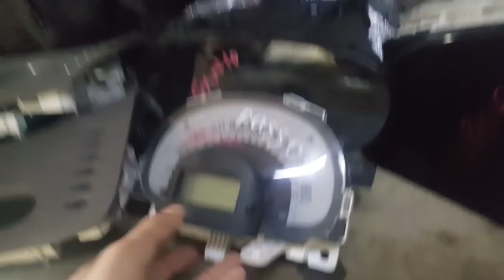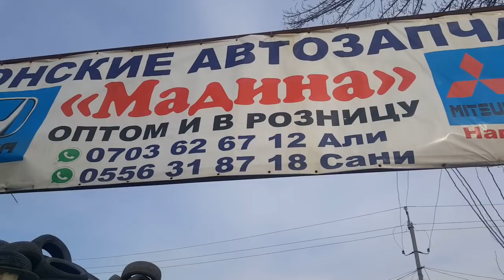Эшик/крыло/багаж/коробка/фар/стоп/любой нерсени тапсаң болот/ япон запчас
Ассалому алейкум достор! Бул каналга жазылып, видеону аягына чейин көрүп, комментарий калтырыңыз! Сизге кандай унаалардын запчастары кызыктырып жатса, комментарийге жазыңыз.
Кийинки чыгарылышта тартып көрсөтүп беребиз!